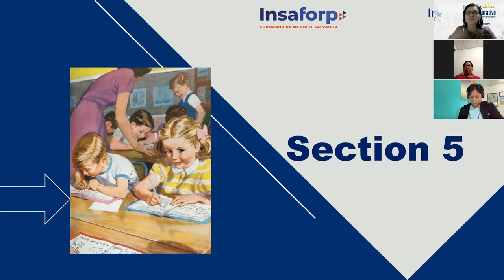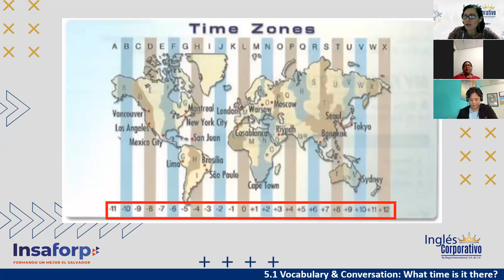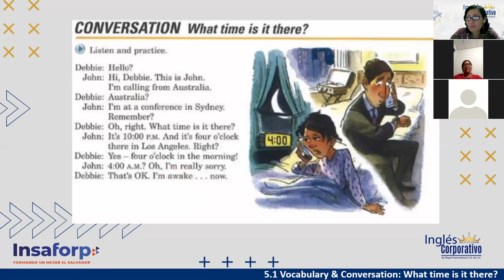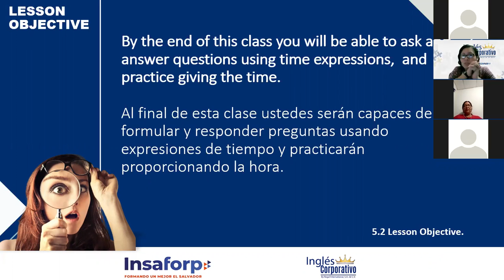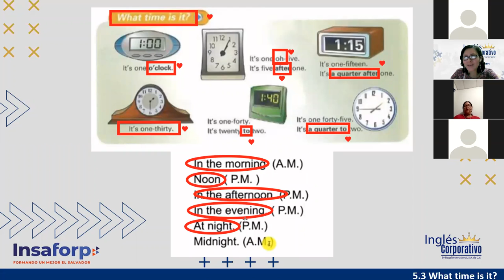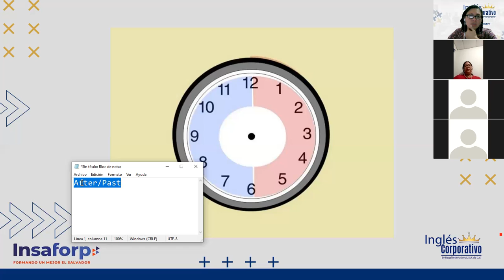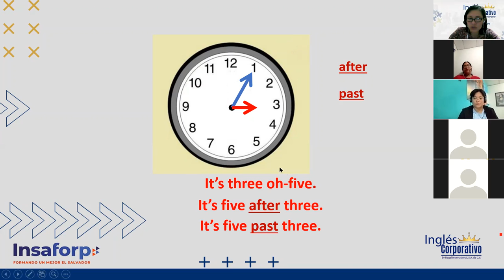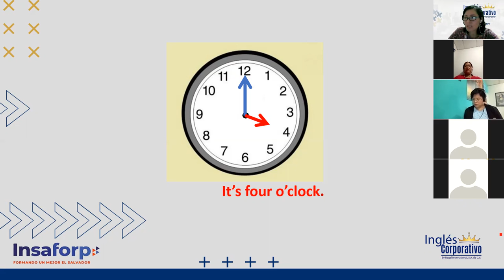Inglés Corporativo-Session 13-P1-01-8-9-PM-11-21-Telling the time- Nov 24th